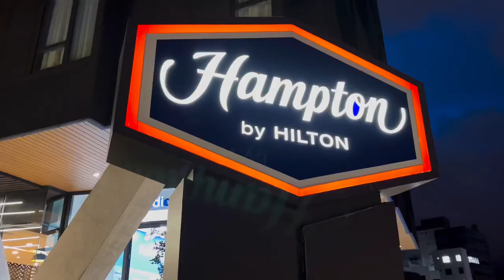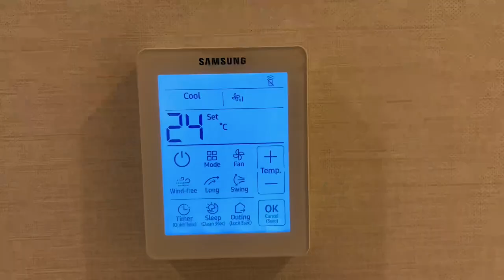REVIEW: Hampton by Hilton Quito La Carolina Park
Just stayed at the newly opened Hampton by Hilton Quito La Carolina Park and had a nice stay. This hotel opened in March 2023 so this is very new. I thought the hotel is modern, with emphasis on sustainability having sunlit meeting rooms on the 13th floor and motion activated lighting near the elevators, to name a few. Sadly, I had to check out at 3am so I was not able to enjoy their free breakfast. For the rate I paid, it was really worth it.